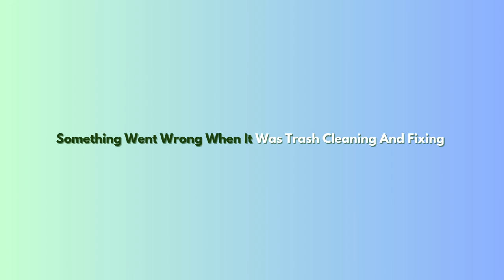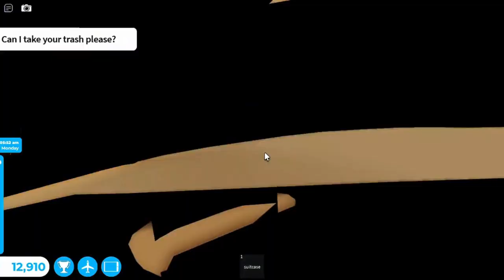Police And Medical Flight Sas Scandinavian Airlines Airbus A320 Robloxian RBX To Los Angeles LAX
Hey Everyone. Today i will be working as a attendant with airbus A320. This one is Scandinavian Airlines. It did takeoff from Robloxian from afteroon and landed at morning to Los Angeles. It was many planes at both airport. One was Spirit Airlines, CRJ-200, Japan Airlines Boeing B777, 2 Air France Airbus A380 Qantas Airbus A380, United Airlines Airlines and the Scandinavian Airlines Airbus A320. Did served some meals and drinks at both class. One passenger got a feel dehydrated when it was trash cleaning at both class. It also came a police to take passenger away. Did showed you this plane at both airport and this one is with sounds at airport and cabin.

Plane Name: Sas Scandinavian Airlines

From: Robloxian RBX

To: Los Angeles LAX

Flight Time: 1 Hour And 12 Min

Pilot Name: Jake

Co-Pilot Name: Olivia